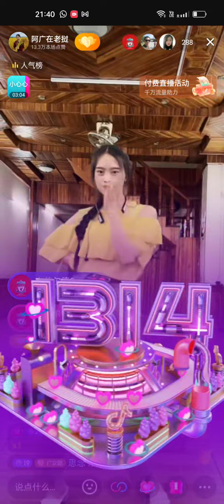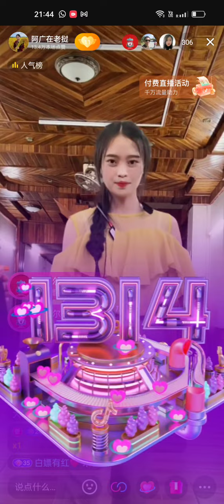老挝陈教授6🈷23日直播，茶妹，娜娜，小西，达灵，拜音，歌舞PK表演